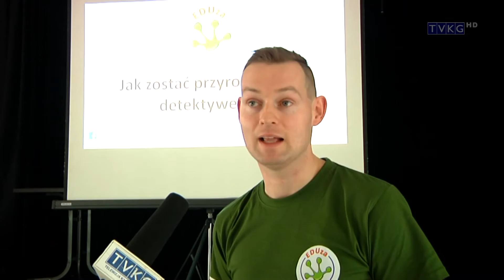program informacyjny Flesz 10 lutego 2016 r.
-500 + w Kamiennej Górze
-karnawał w Klubie Seniora
-podróżniczy detektyw
-5-lecie zespołu